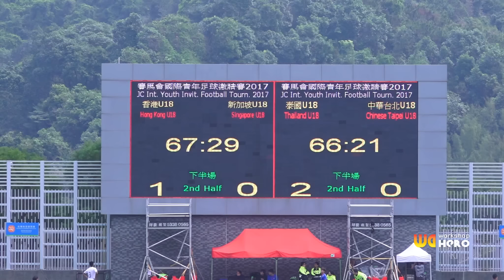(楊弌容入球)-◆香港U18 vs 新加坡U18 國際青年足球邀請賽2017 ◆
Wa Hero影片工作室
18/03/2017 蒲崗村仿真草
(Full Time) 香港U18  1-0  新加坡U18